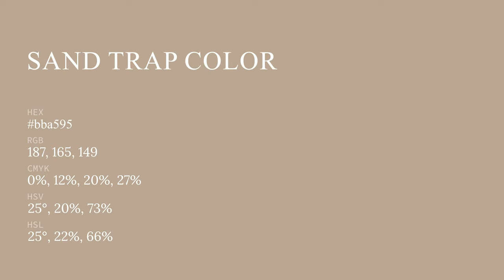Sand Trap color bba595 hex color - Brown color - Cool color bba595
What color is Sand Trap ? bba595 hex color - Brown color - Cool color bba595

Hex bba595 Color Code is also known as Sand Trap color.